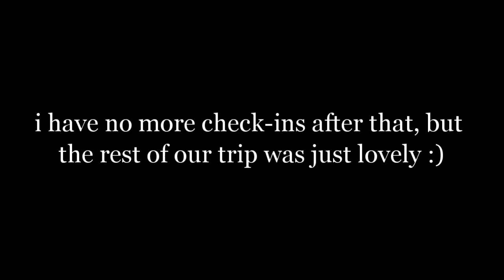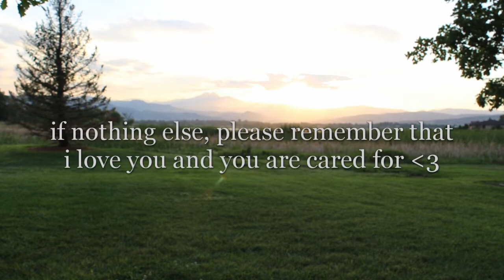Road Trip Vlog | living freely before college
❀ I hope you enjoy this video as much as I enjoyed making it! I’m sending you so much love and light

❥ Chill Upbeat Jazzy Lofi Hip - Hop Jazz - Hop (No Copyright) FREE YouTuber Vlog Background Music - Stream Chill Upbeat Jazzy Lofi Hip - Hop Jazz - Hop (No Copyright) FREE YouTuber Vlog Background Music by Madness Nguyên | Listen online for free on SoundCloud

❥ Chill Upbeat Jazzy Lofi Hip Hop Jazz-Hop (No Copyr - Stream Chill Upbeat Jazzy Lofi Hip Hop Jazz-Hop (No Copyr by Memphis80 | Listen online for free on SoundCloud

❥ Lovely Hitomi Mochizuki for more healing and food affirmations: Hitomi Mochizuki - YouTube​